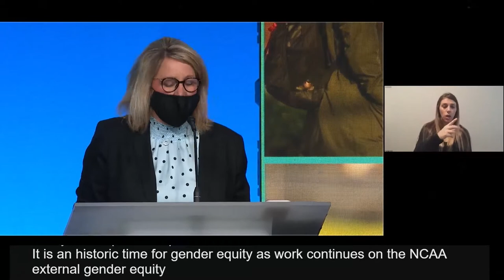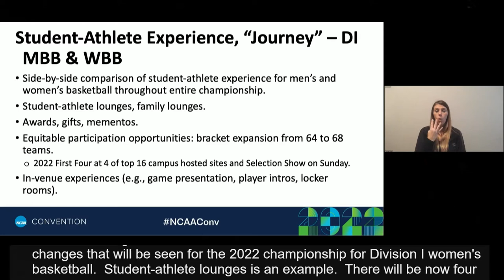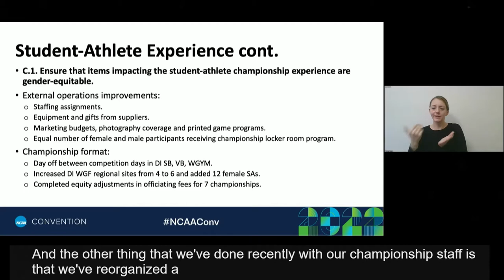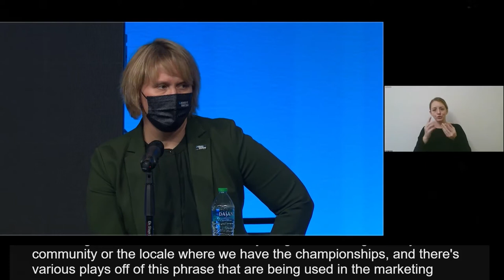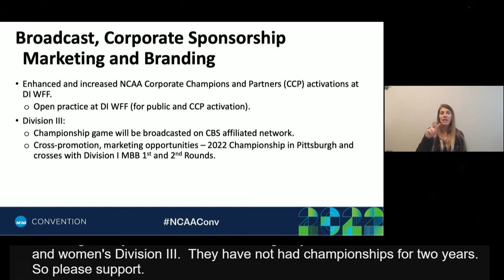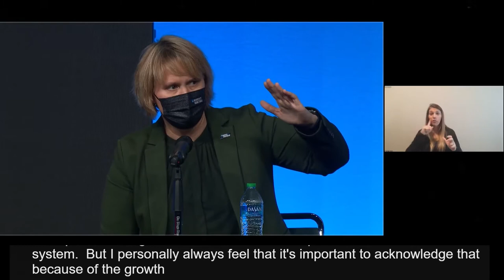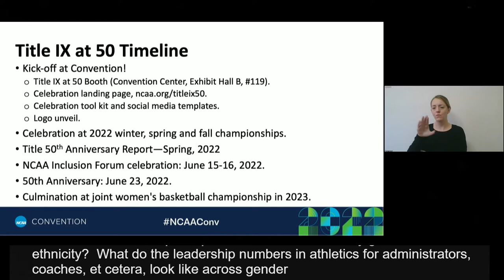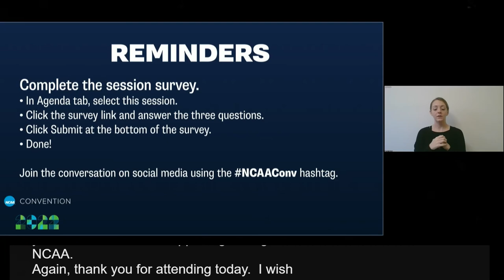Title IX Approaches 50 Years: Striving for Gender Equity in Intercollegiate Athletics